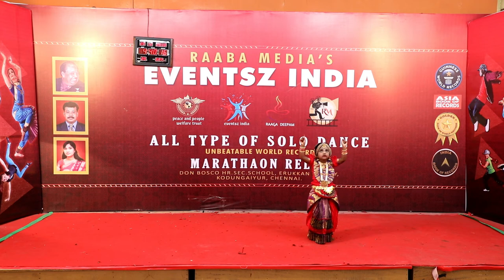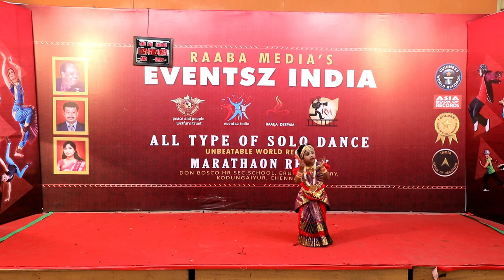29-DEC_4.38-PM _raaba media's 188 hours non stop longest solo dance marathon relay world record